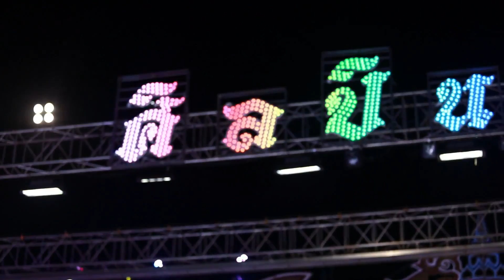รวมเต้ย l บิล บารมิตร ศิลปินภูไท l ลำเรื่อง จำปาสี่ต้น ศิลปินภูไทฤดูกาล 65-66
🎼เพจ ศิลปินภูไท